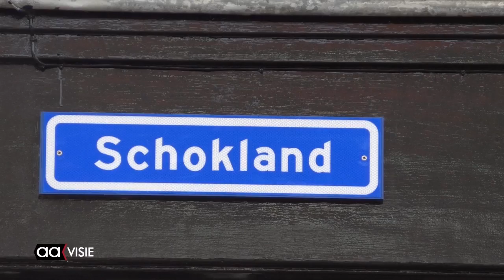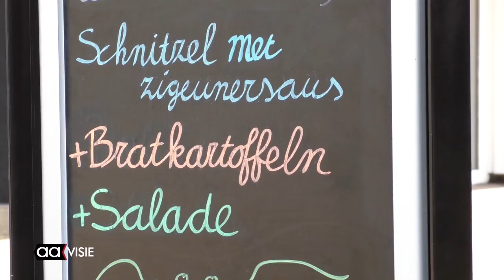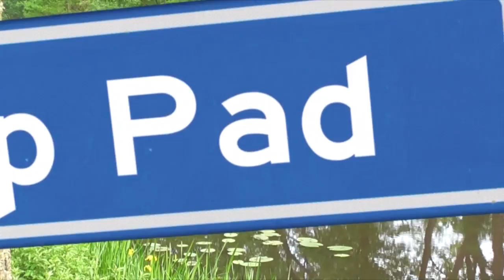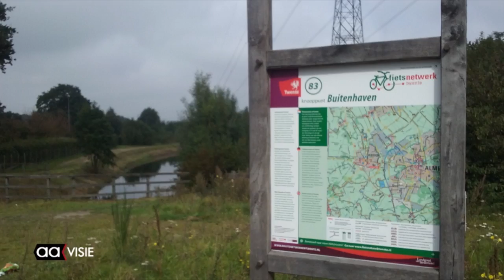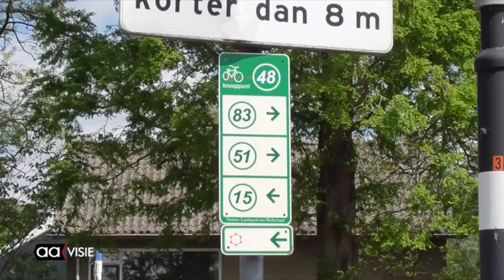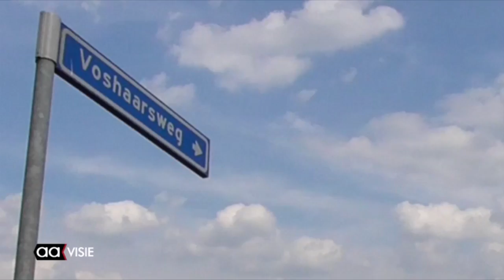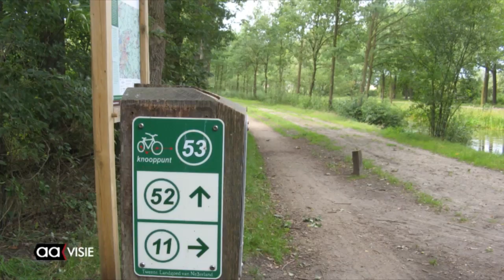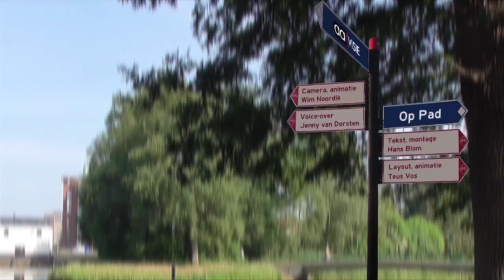Allemaal Almelo - zomereditie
Schaapherder José Dood over de wolf en de droogte, 'Wilhelmus' in de verkoop, Fietsen langs de gemeentegrens: Noordelijke route, Muur met Gedicht: De stad is nog stil en de AAgenda voor de komende week.